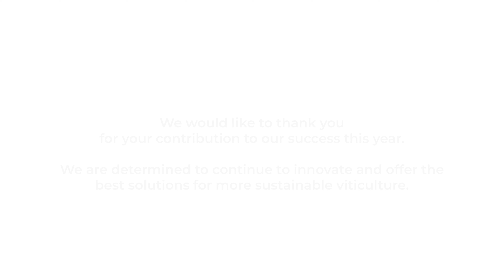VitiBot, retour sur l'année 2022 avec Bakus, le tracteur enjambeur viticole électrique et autonome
L'année 2022, année encore très riche pour VitiBot et sa croissance à l'internationale.
Découvrez la rétrospective de la machine leader de la robotique viticole pour cette année achevée.

pour plus d'informations et découvrir la liste de vos contacts.

VitiBot : Faisons ensemble le choix d'une viticulture durable.